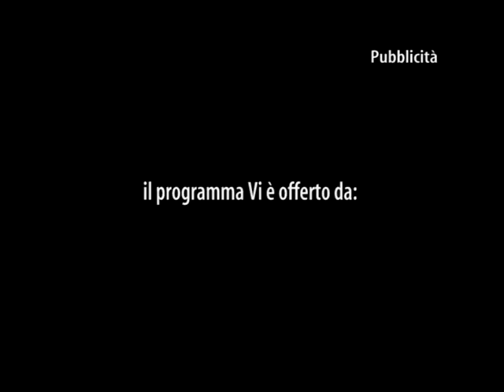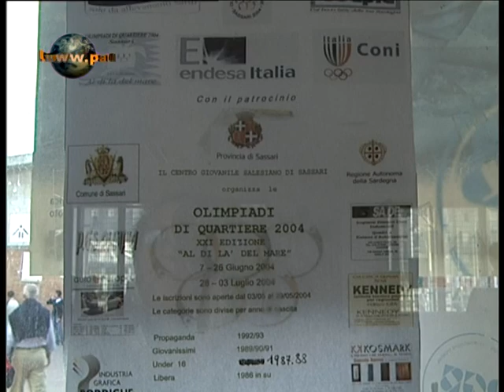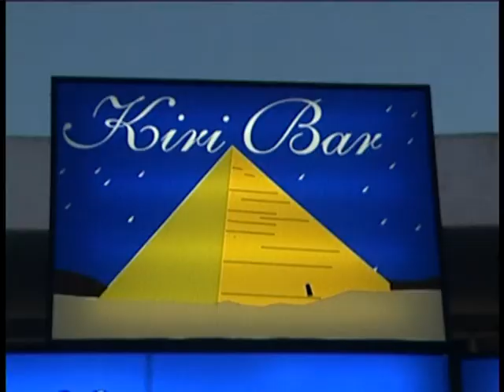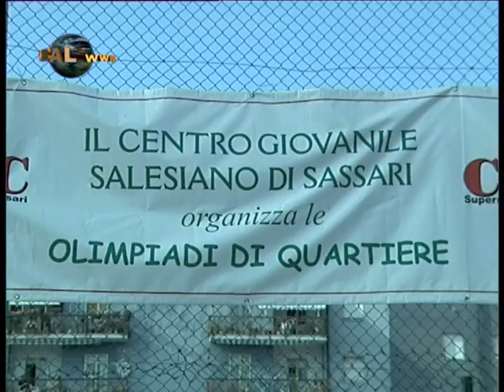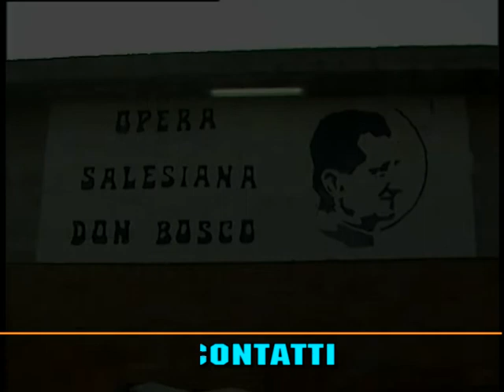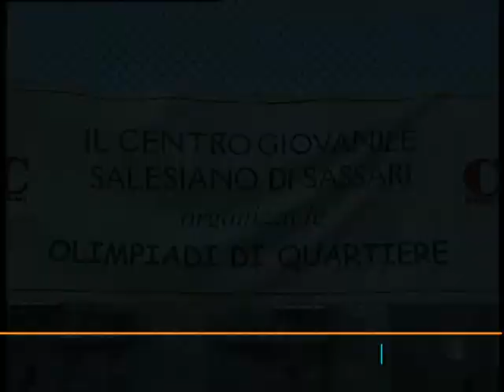olimpiadi quartiere 1